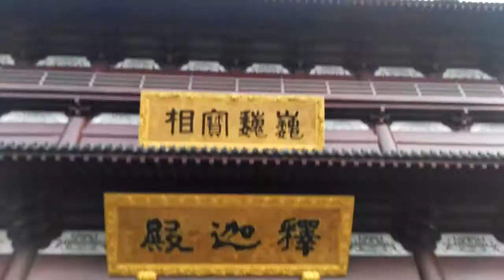2017年元旦04